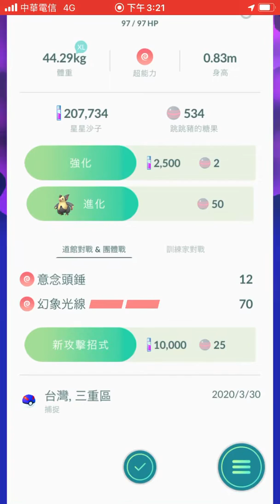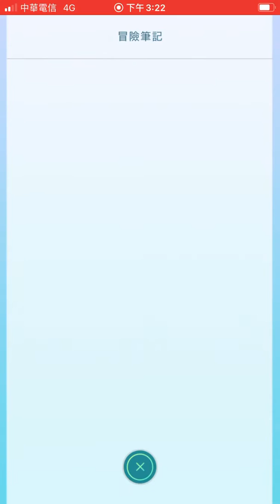超能力週只抓到色違跳跳豬pokémon go20200330